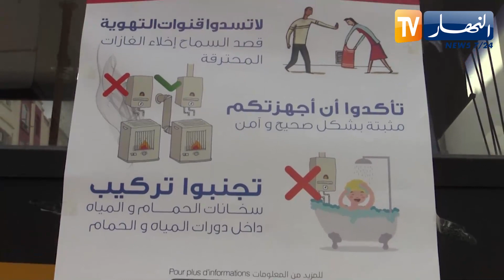النهار تقف على تجاوزات تتسبب في حوادث الإختناق بالغاز